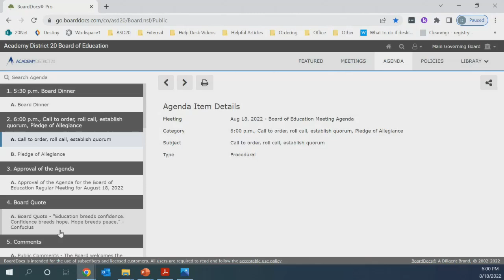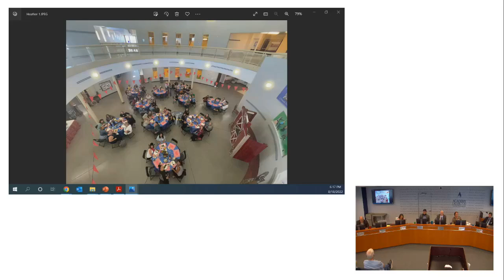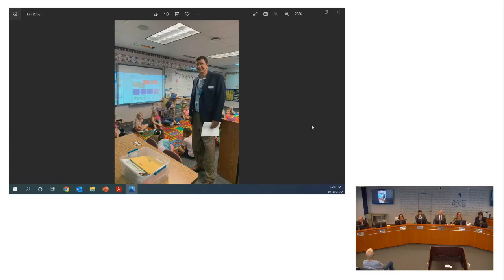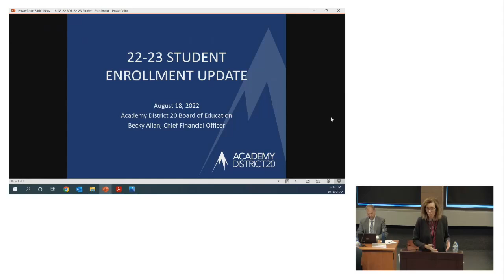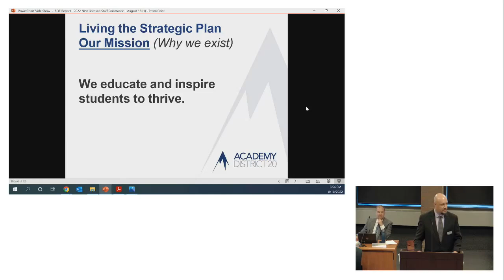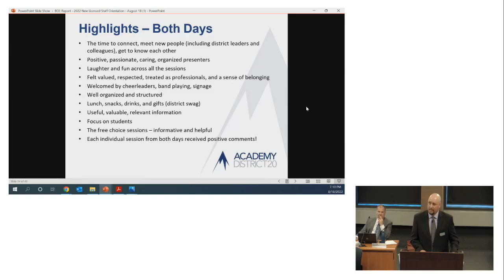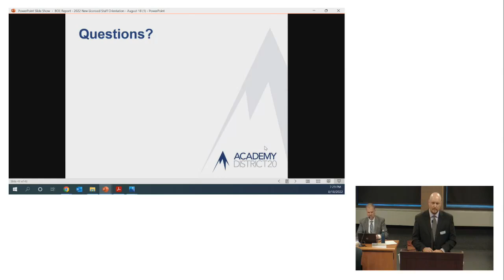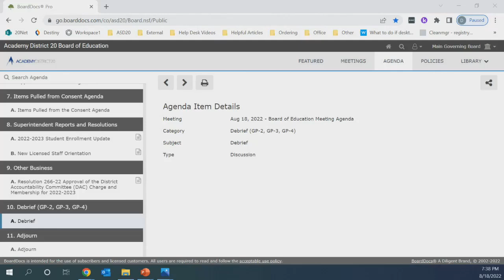August 18, 2022 BOE Meeting